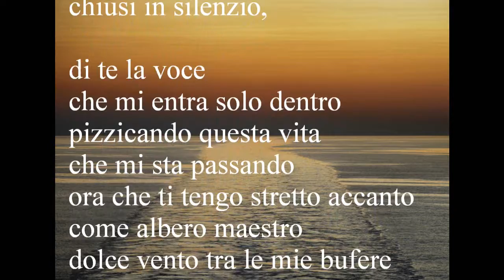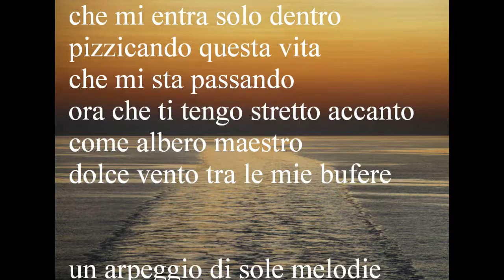Franco Privitera - mare calmo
una poesia del poeta catanese Francesco Privitera